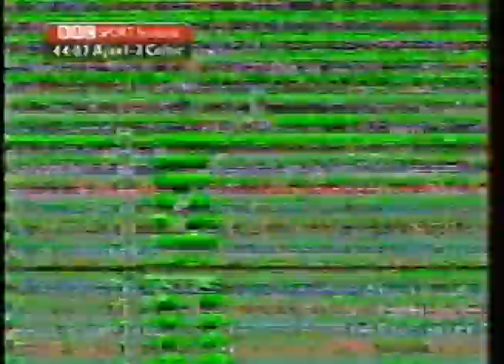Ajax 1-3 Celtic Champions League 2001/02 (Full Match)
Celtic hope to progress to the Champions League group phase for the first time, but have to get past Ajax.  Celtic have won their opening two league matches, and go into the match in Amsterdam in good form.

Kick-off: 19:45
European Cup
Third Qualifying Round
Attendance: 51,895

Ajax:
Grim, Chivu, Trabelsi, Mido, Arveladze, Pasanen, Machlas,Yakubu, Van der Vaart, Ikedia, Cruz.
Goal: Arveladaze.

Celtic:
Douglas, Boyd, McNamara, Valgaeren, Larsson, Sutton, Lambert, Petta, Agathe, Lennon, Mjallby.
Goals: Petta, Agathe, Sutton.